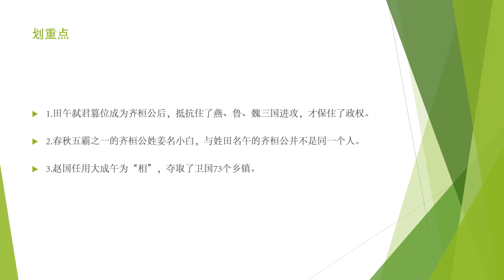【资治通鉴】 燕鲁魏为什么会联手欺负齐国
1.田午弑君篡位成为齐桓公后，抵抗住了燕、鲁、魏三国进攻，才保住了政权。
2.春秋五霸之一的齐桓公姓姜名小白，与姓田名午的齐桓公并不是同一个人。
3.赵国任用大成午为“相”，夺取了卫国73个乡镇。